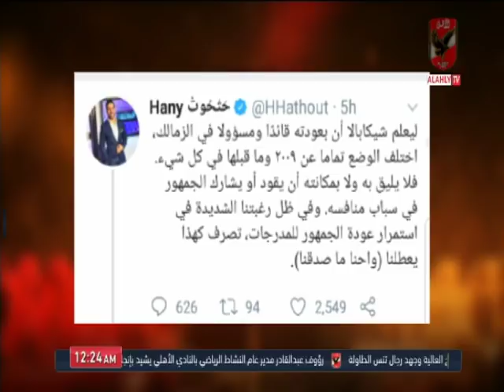ملك وكتابة l ورئيس المسابقات كمان من بنها